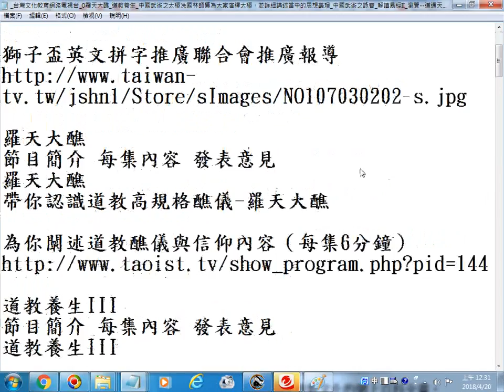_推薦影片網址--台灣文化教育網路電視台宣傳影片_20180420螢幕錄影